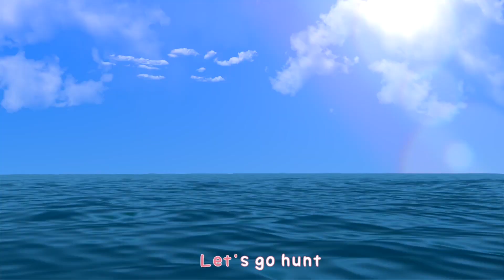Johnny Ya Papa Untuk Belajar Warna Learn Colors with Johny Johny Yes Papa Songs | LimeAndColors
Finger Family
Little Star
Ten In The Bed
Baby Shark